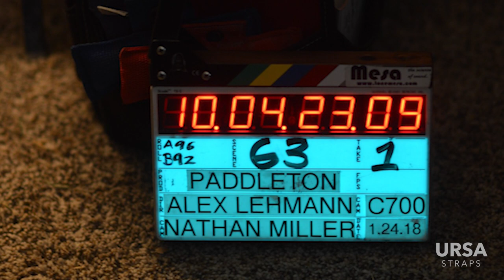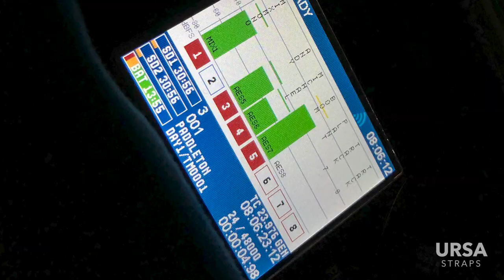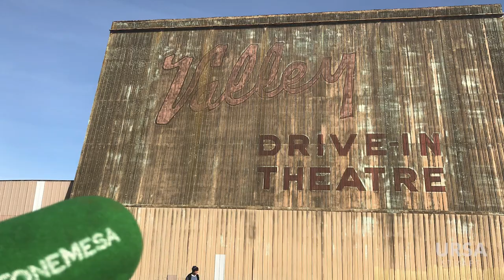Behind the Scene with Sound Mixer Dan McCoy CAS | URSA Exclusive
Sound Mixer Dan McCoy talks us through his work on 'Paddleton' with film-makers the Duplass Brothers.

Dan McCoy is a production sound mixer with over 20 years of passionate work in cinema and television sound. A proud IATSE & CAS member, he is renowned for his skill, innovation, and versatility in the production and post-production processes.

It would take the entire day to get through Dan’s massive list of credits, which spans across formats, genres, and departments. So instead we will focus on one specific chapter involving Dan’s connection to the renegade filmmaking duo known as The Duplass Brothers. In this episode we explore one film in particular that Dan mixed : Paddleton, directed by Alex Lehman and starring Ray Romano and Mark Duplass.

A big thanks to Dan McCoy for taking the time to join us and break these scenes down, and another special thanks to Tom Caltabiano for providing some great BTS stills.